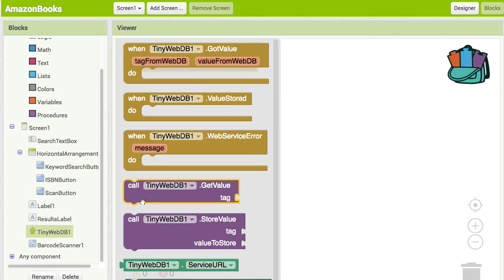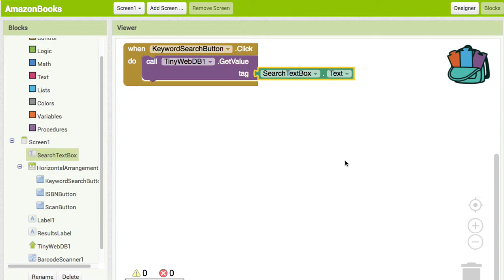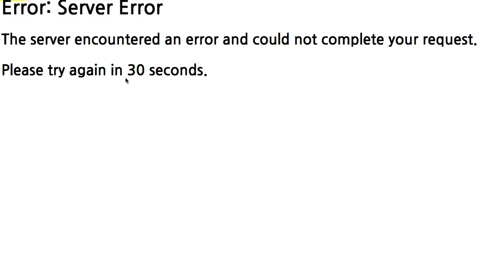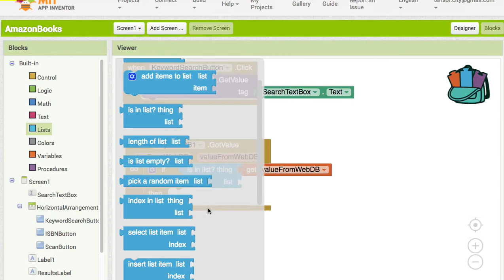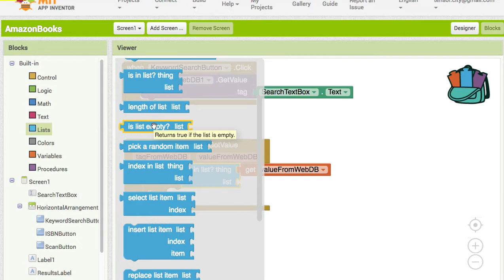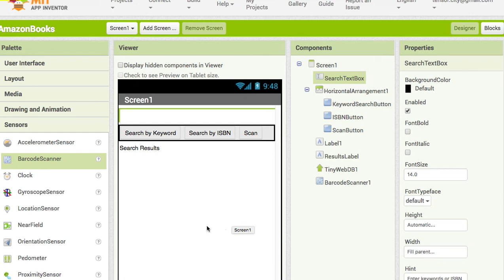AI 050 KeywordSearchButton